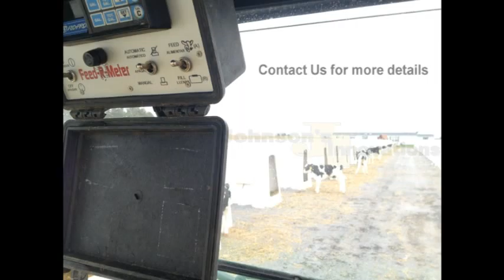Wheel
Johnson's Innovations improved feed pusher called the Wheel. A montage of the R&D process leading to the current design.